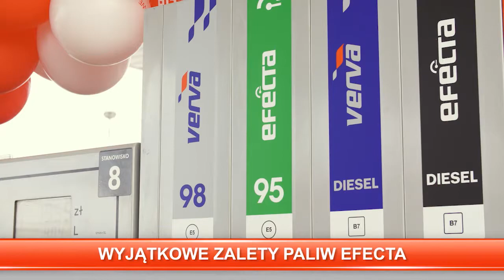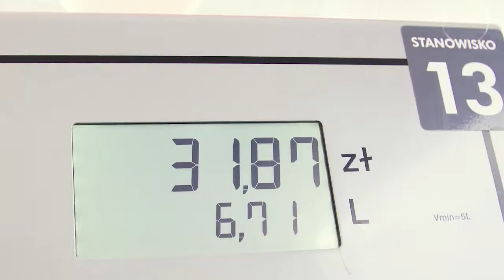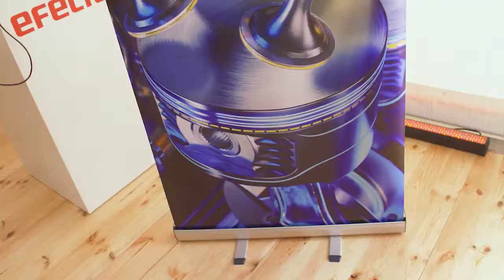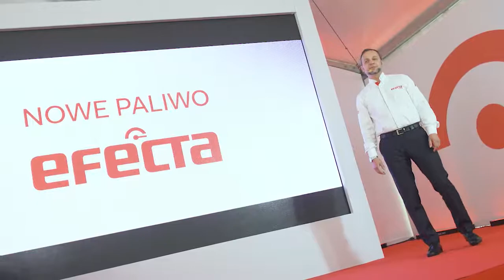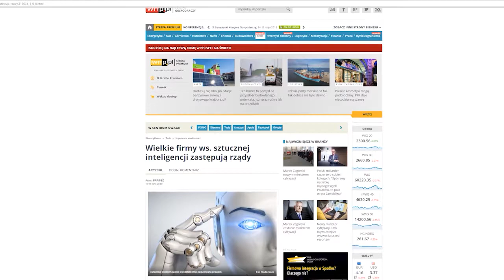Studio Grupy ORLEN 153